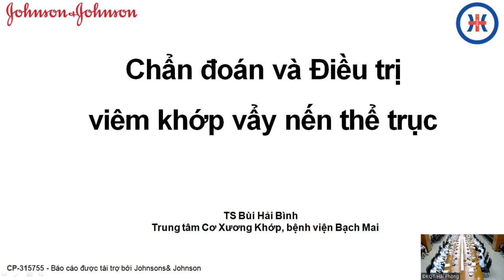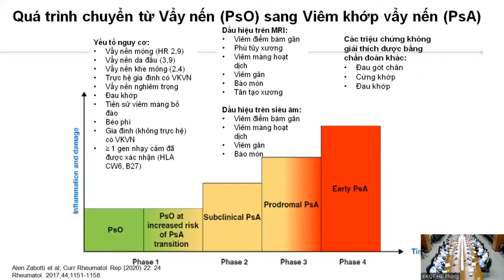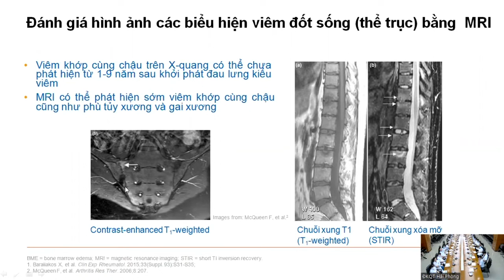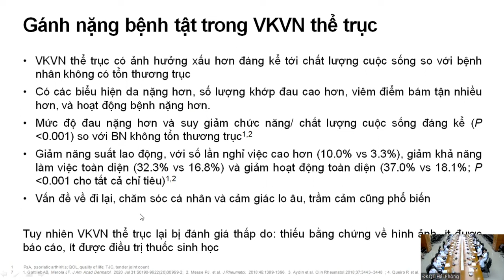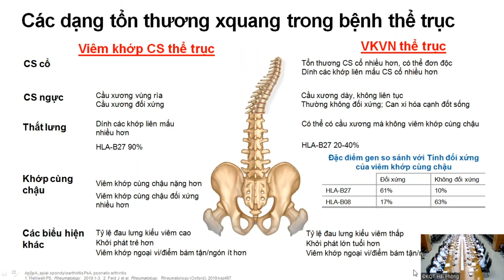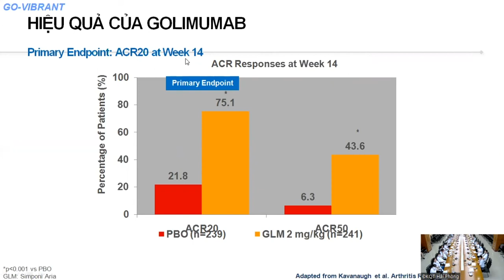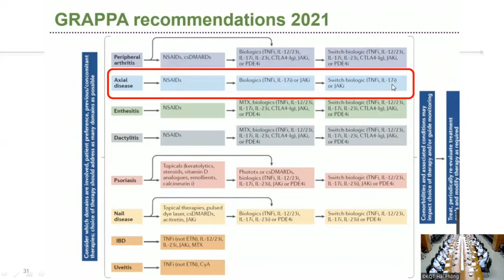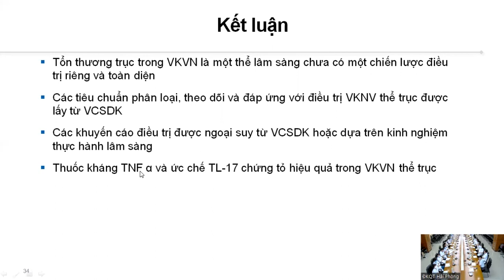Chẩn đoán và điều trị viêm khớp vẩy nến thể trục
Nội dung: Chẩn đoán và điều trị viêm khớp vẩy nến thể trục
Giảng viên: TS. Bùi Hải Bình (Trung tâm Cơ Xương Khớp - BV Bạch Mai)
Thời gian: 09/05/2022